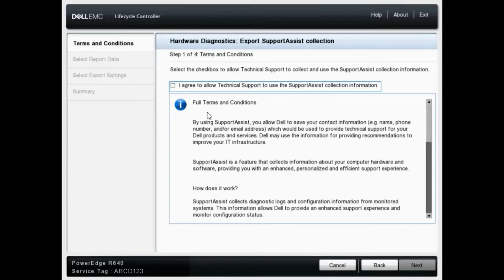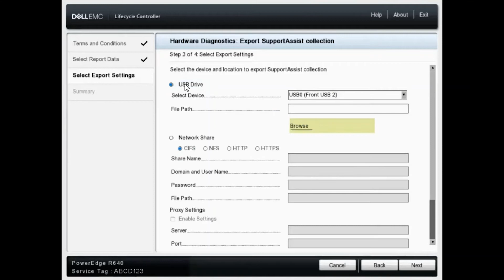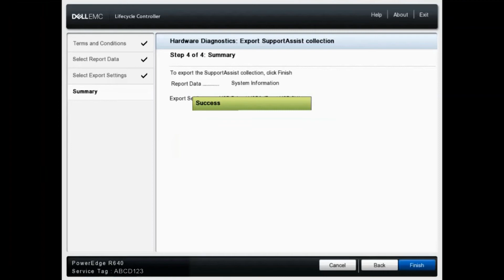How to export the Tech Support Report or SupportAssist Collection to USB on Lifecycle Controller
Learn to export a TSR (SupportAssist Log, Tech Supprot Report) to an USB Drive connected to your server within the Lifecycle Controller of your Dell EMC PowerEdge server.